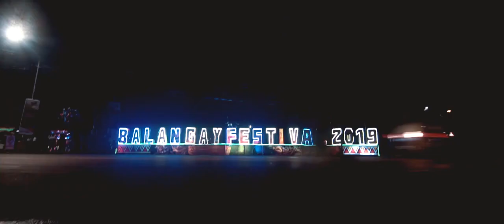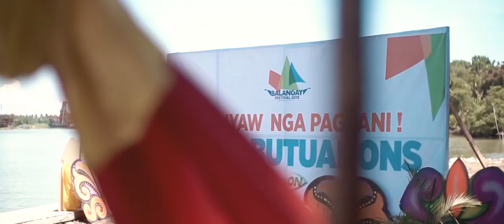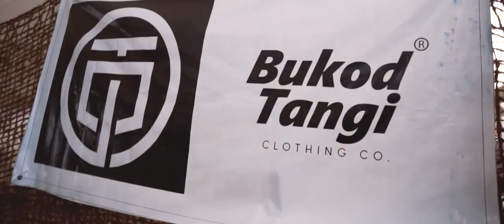Balangay Festival 2019